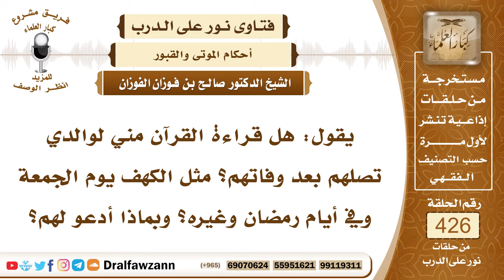5785- حكم إهداء ثواب قراءة القرآن للميت - الشيخ صالح الفوزان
"5785- يقول: هل قراءة القرآن مني لوالدي تصلهم بعد وفاتهم؟ مثل الكهف يوم الجمعة وفي أيام رمضان وغيره؟ وبماذا أدعو لهم؟
الجواب: الجواب: هذا أمر غير مشروع، قراءة القرآن للميت أو للغير هذا غير مشروع وغير وارد، فالذي ينفع الميت ما ورد به الدليل، وهو الدعاء له والاستغفار له والصدقة عنه والوفاء بديونه إن كان عليه ديونه والحج أو العمرة عنه فهذا الذي وردت به الأدلة، أما قراءة القرآن عن الميت فهذا شيء لم يرد فيه دليل، والعبادات توقيفية، لا يفعل منها شيء إلا بدليل.
السيرة الذاتية:
للاشتراك في قناة الشيخ صالح الفوزان

14_ الشيخ محمد أمين الشنقيطي
يتيوب

15_سماحة المفتي عبد العزيز آل الشيخ
 يوتيوب

رئيس الفريق
لمشروع كبار العلماء